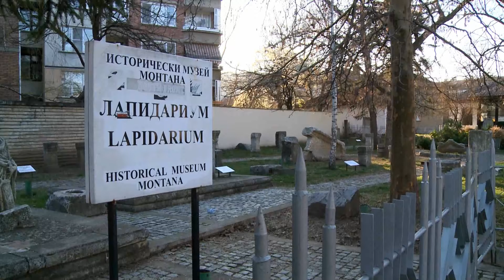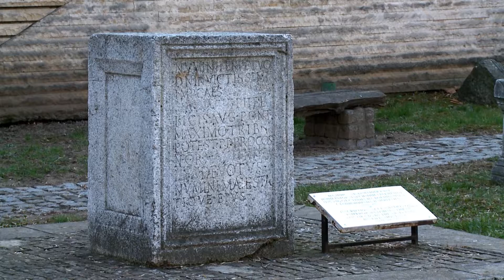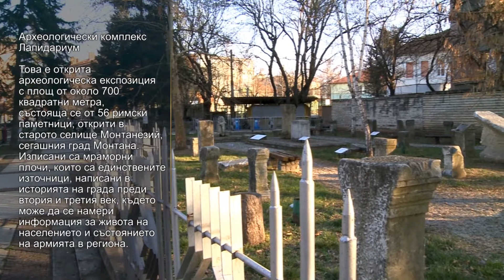Археологически комплекс Лапидариум BG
Това е открита археологическа експозиция с площ от около 700 квадратни метра, състояща се от 56 римски паметници, открити в старото селище Монтанезий, сегашния град Монтана.  Изписани са мраморни плочи, които са единствените източници, написани в историята на града преди втория и третия век, където може да се намери информация за живота на населението и състоянието на армията в региона.
Проект: “Туристическите атракции на територията на трансграничния регион Румъния-България на един клик разстояние”, e-MS код ROBG-353 e съфинансиран от Европейския Съюз чрез Европейския фонд за регионално развитие в рамките на Програмата Interreg V-A Румъния-България.
Съдържанието на този материал не представлява непременно официалната позиция на Европейския съюз.